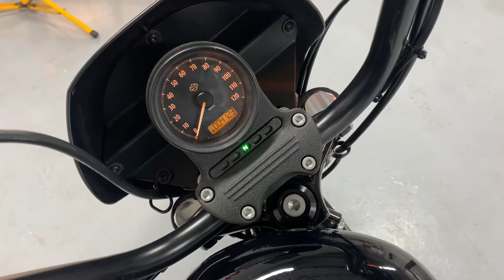Harley-Davidson Sportster XL1200N 2018 ThunderBikesVL